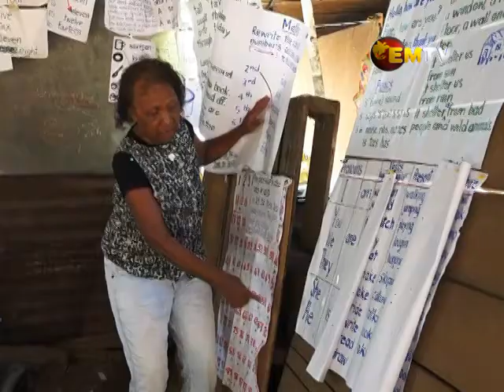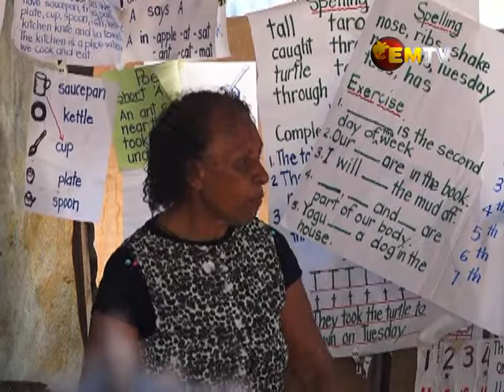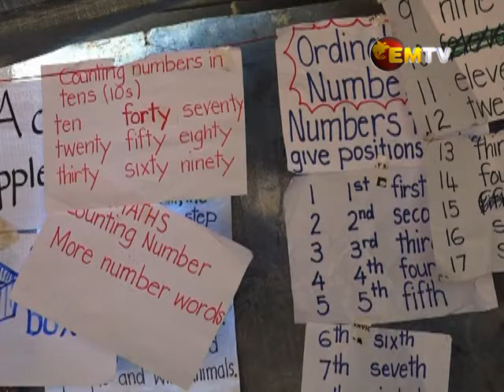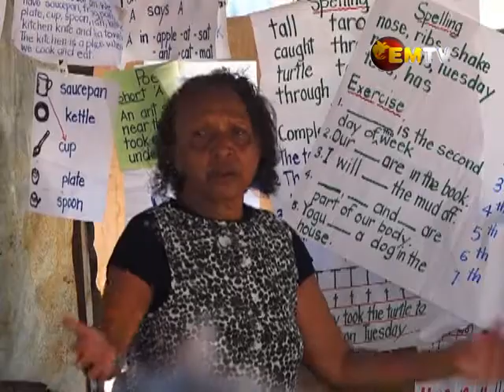Retired teacher teaches adult literacy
It all started as a topic for conversing but slowly grew into an initiative and now, more than 30 mothers and fathers are attending an adult literacy class at the Okapa Block in Six Mile, Port Moresby.

The program is expected to continue next year with plans of building a standard school for these men and women.